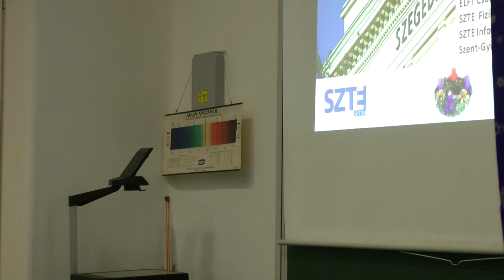KARÁCSONYI KÍSÉRLETEK 2013 - 1 Szélpál Szilveszter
Szélpál Szilveszter
KARÁCSONYI KÍSÉRLETEK 2013
Szeged, Dóm tér 9. - SZTE Fizikus Tanszékcsoport, Budó Ágoston tanterem
2013. december 19.